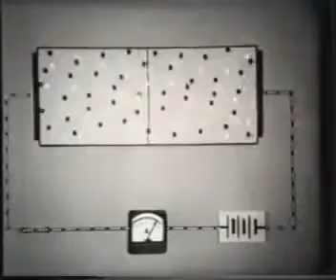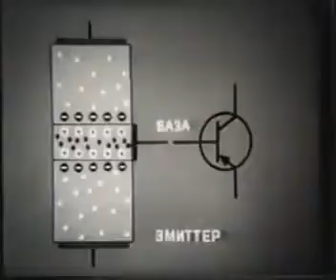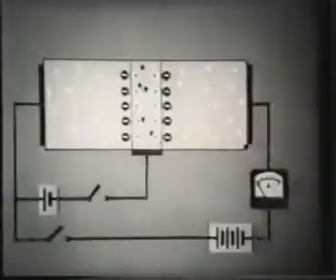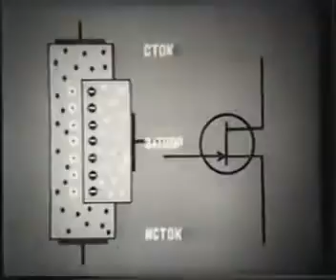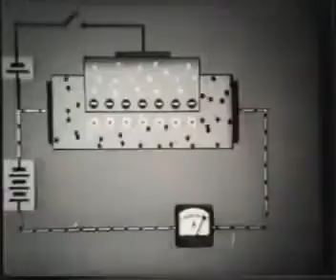Как работает транзистор